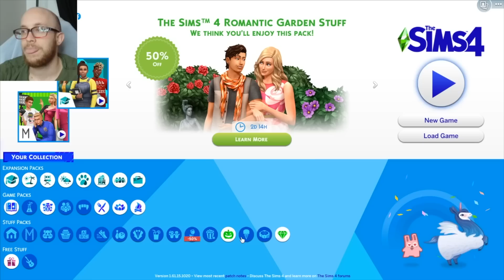DESTROYING MY DEMONS...in The Sims 4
Taylor wanted me to realize my dream of one day beating Peach, but actually wanted to make it attainable. So I did it in The Sims 4.

This was edited by @sleepykokiri (my fiancee) as her FIRST VIDEO ON FINAL CUT!

Wanna check me out live while I stream? Head to my Twitch channel!

Want sick Panda Global gear to wear at events to show your support?

PANDA!